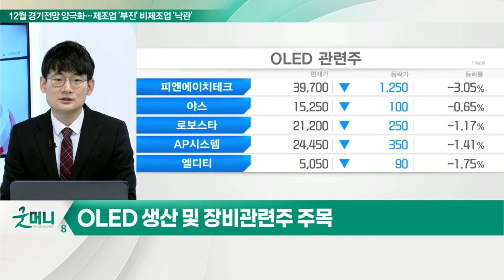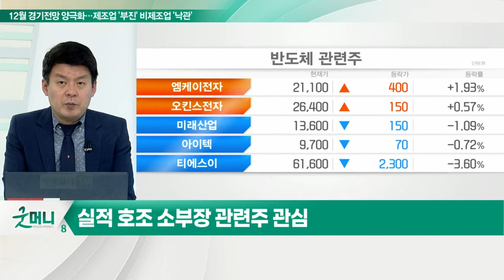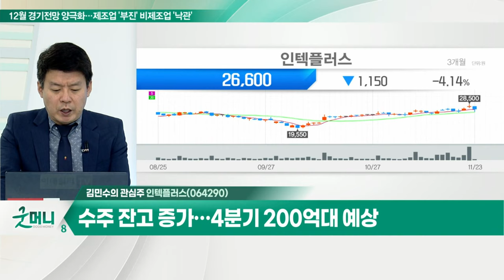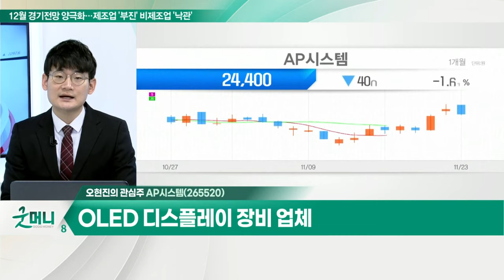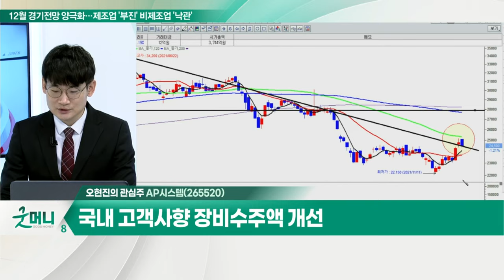AP시스템(265520)... 삼성디스플레이 후공정 라인 증설 기대 / 인텍플러스(064290)... 서버용 칩 확대 속 기술력 부각_개장 관심주 (20211123)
Q. OLED株, 메타버스 수혜 기대해볼까?
-  OLED, 메타버스 연관 섹터로 관심 확장
-  OLED, 메타버스 구현에 최적화된 패널
- 내년 글로벌 OLED 공급 부족 전망
- OLED 생산 및 장비 관련주 주목

- OLED 디스플레이 장비 업체
- 삼성디스플레이 후공정 라인 증설 기대
- 국내 고객사향 장비 수주액 개선

Q. "메모리 반도체 터널 끝 보인다"… 전략은?
- 메모리 반도체 업황 개선 기대
- 실적 호조 소부장 관련주 관심

인텍플러스(064290)
- 머신비전 기술 + 영상 데이터 분석 강점
- 서버용 칩 확대 속 기술력 부각
- 수주잔고 증가… 4분기 200억대 예상